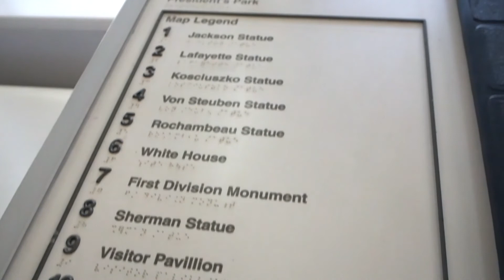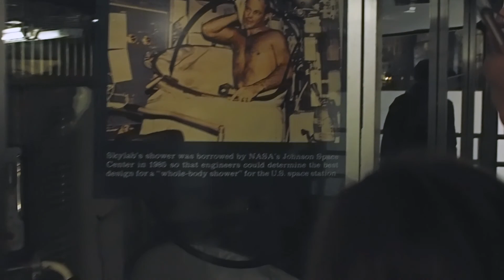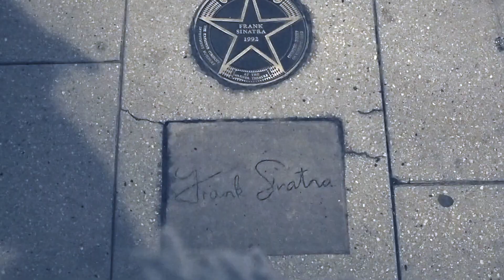Exploring Washington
Hi everyone,
I’m back with another video. Come and join us for a walk around Washington D.C.! There’s a lot to see and the weather is so nice today!

// Ahoj všichni,
Jsem zpět s novým videem. Pojďte se s námi projít po Washingtonu. Je tu opravdu co objevovat a venku je krásně!

With love,
Tereza x